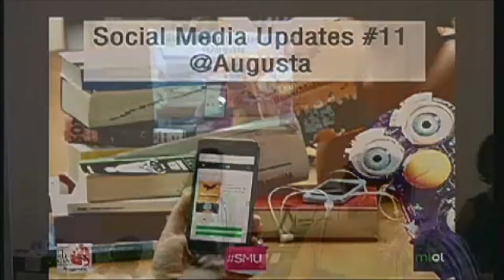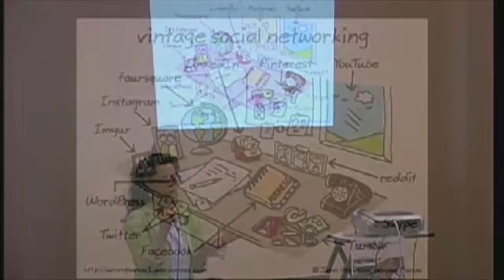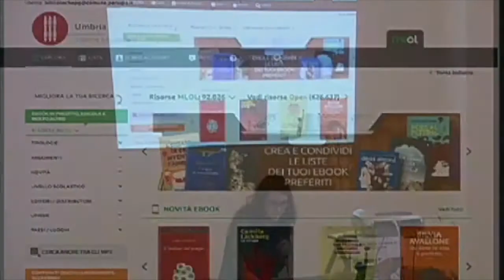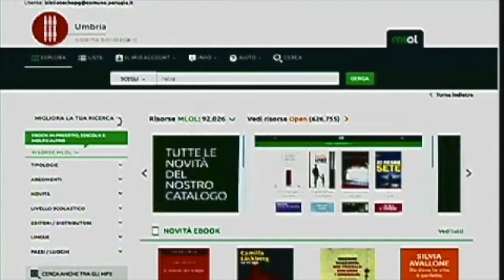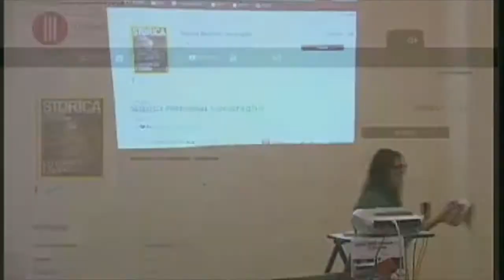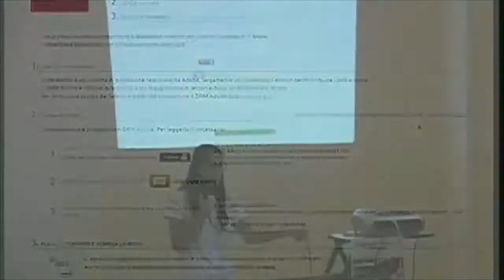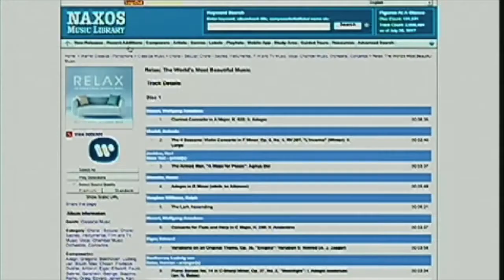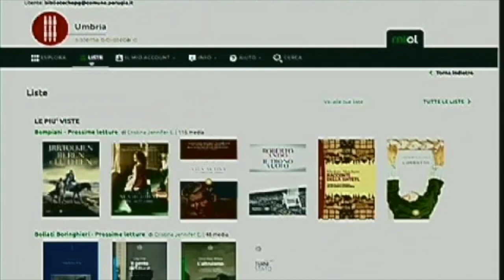Byte di cultura: MLOL, la biblioteca digitale gratuita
Sai che con l'iscrizione gratuita alle Biblioteche comunali di Perugia è possibile accedere a MediaLibraryOnLine e (sempre gratuitamente) prendere in prestito e-book, scaricare tracce musicali, consultare banche dati ed enciclopedie, leggere dei quotidiani e periodici, visionare video in streaming...e tanto altro?

Con questa registrazione ti proponiamo «Byte di cultura: MLOL, la biblioteca digitale gratuita», il primo intervento del seminario di aggiornamento sui social «SMU. Social Media Update» che si è svolto mercoledì 26 luglio 2017, nella Sala Binni della Biblioteca comunale Augusta di Perugia.

Interventi a cura di
_Claudia Cardinali, responsabile comunicazione Web&Social delle Biblioteche comunali di Perugia
_Giada Rosatini, Volontaria Servizio Civile Nazionale progetto "Perugia nel cuore: diffondere le bellezze della città"
_Federica Rondini, Volontaria Servizio Civile Nazionale progetto "Discover Augusta: Library and city"
_Giulia Governa, Volontaria Servizio Civile Nazionale progetto "Discover Augusta: Library and city"

Video realizzato in occasione della diretta streaming dell'evento, con la collaborazione dell'U.O. Sistemi Tecnologici Open Data del Comune di Perugia.

Info
Biblioteca comunale Augusta